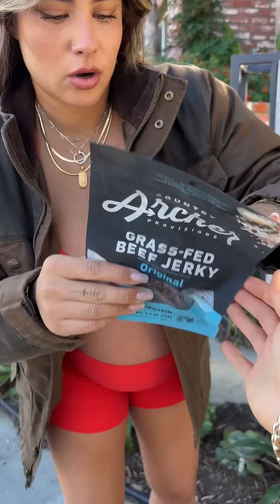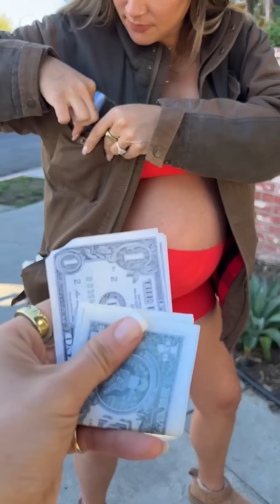Homeless man rewarded for his generosity 🥹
Strangers borrow a homeless mans coat and bless him for his generosity.